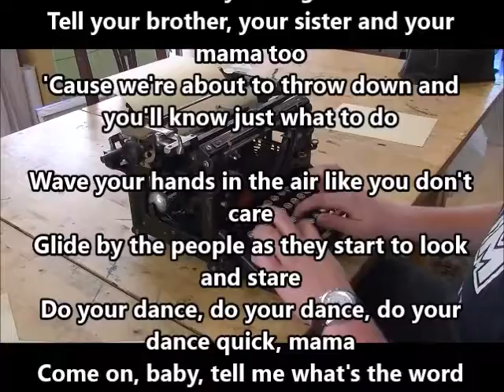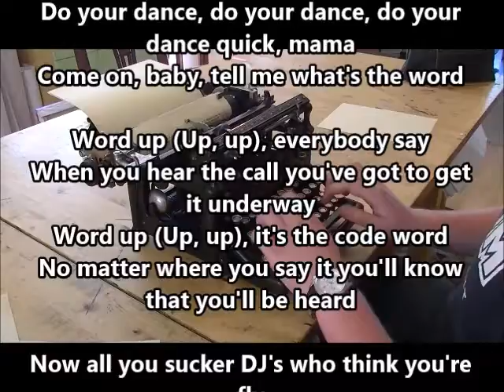1986 "Word Up"